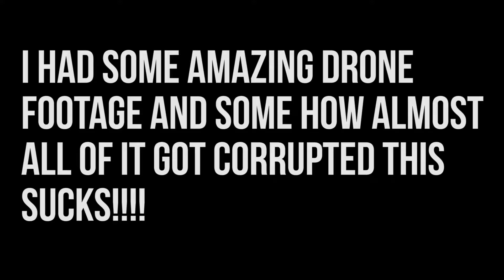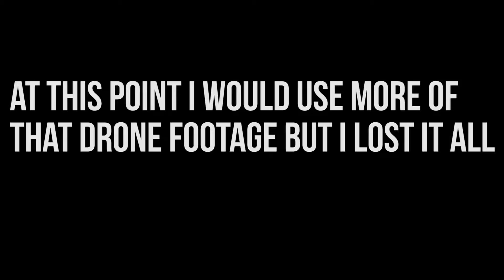I Lost It All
I lost it all, I don't know what went wrong but I could only recover a small amount of it.

Music Is Maxzwell On SoundCloud